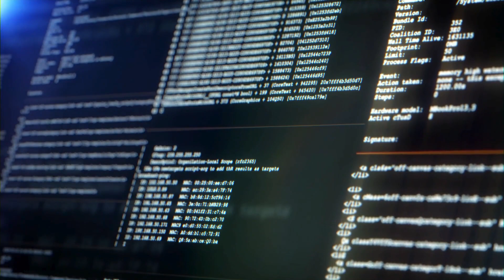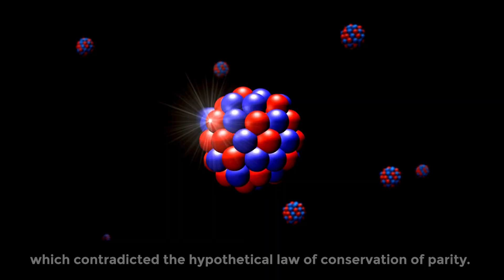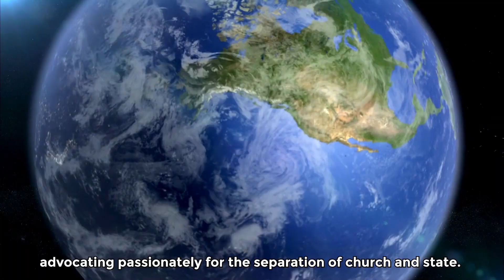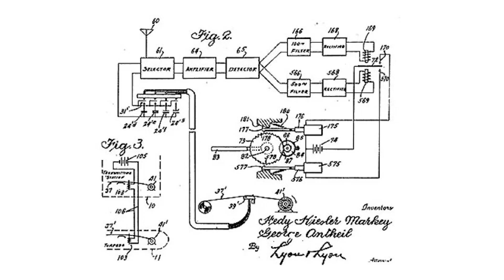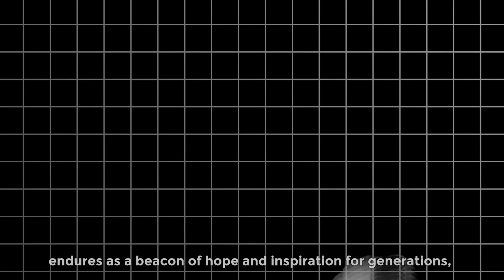These Geniuses Changed History: You Need to Know Them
Discover the incredible stories of the most revolutionary minds in history with our latest YouTube video, "Revolutionary Minds: The Thinkers Who Changed the World." Explore the lives and legacies of visionaries who redefined the boundaries of science, technology, philosophy, and human rights.

This video delves into the contributions of individuals whose ideas sparked global revolutions, from Ada Lovelace, the pioneering computer programmer, to Tim Berners-Lee, the inventor of the World Wide Web. Witness the intellectual prowess of Voltaire, champion of enlightenment and freedom of speech, and the unwavering courage of Emmeline Pankhurst, a militant advocate for women's suffrage.

Join us as we uncover the impacts of Chien-Shiung Wu in nuclear physics and celebrate the achievements of Malala Yousafzai in educational advocacy. Each story highlights the enduring power of ideas and the indomitable spirit of those who dare to challenge the status quo.

If you are fascinated by the greatest thinkers and innovators who have shaped our modern world, this video is for you. Dive into the minds that have crafted our present and are inspiring our future!